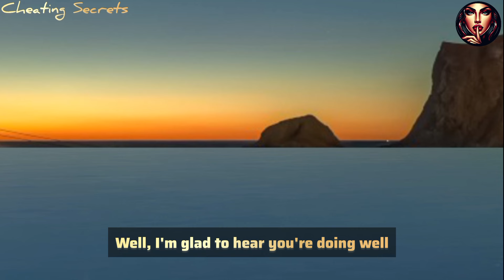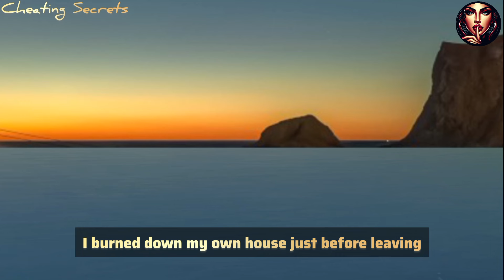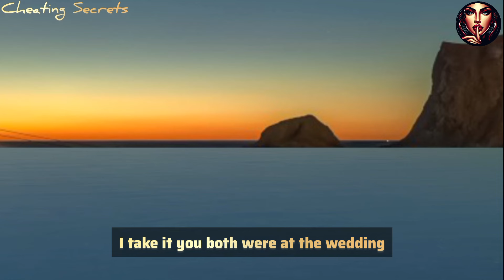My cheating wife's father said: "Son, there's something you should know about your wife...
My cheating wife's father said: "Son, there's something you should know about your wife...". I tracked her down and I was shocked at what she was capable of. I am lucky to have such a father-in-law, thank you Dad.